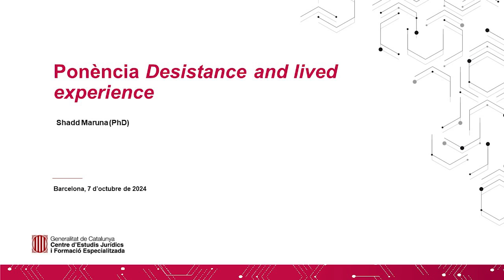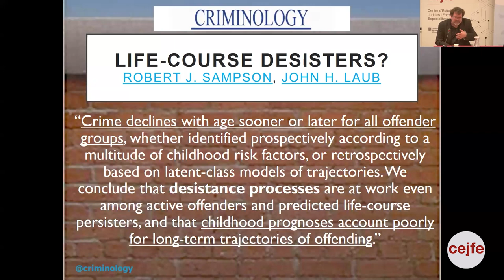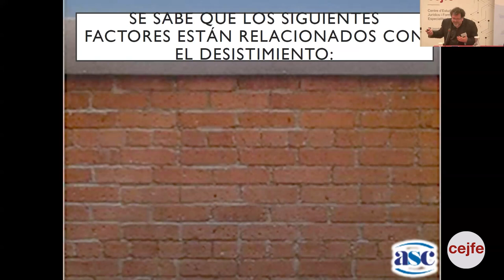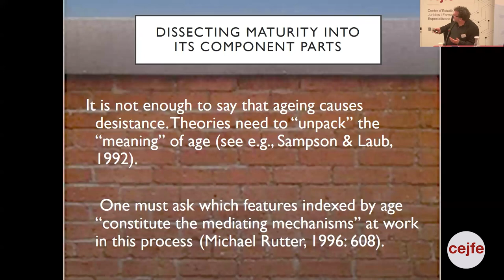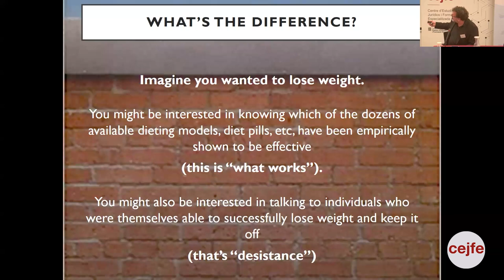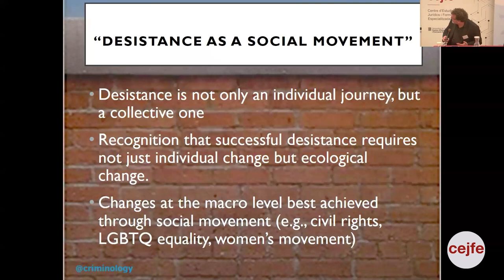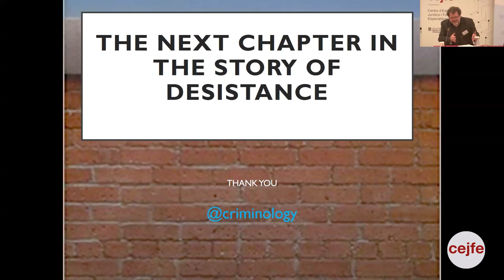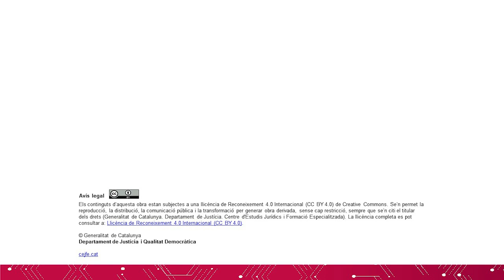[english] Ponència Desistance and lived experience